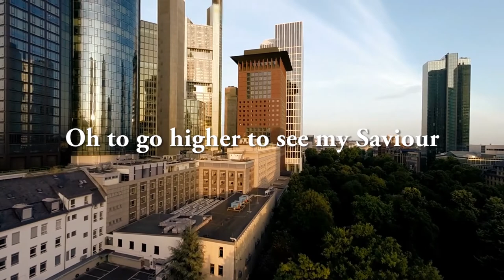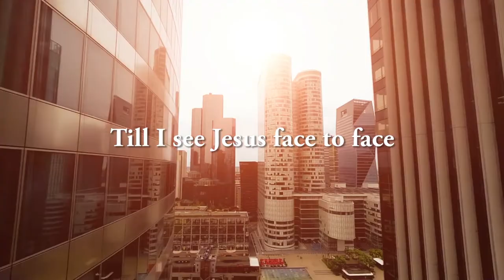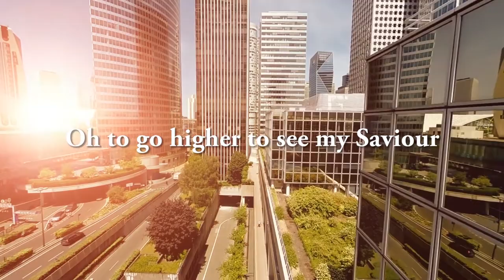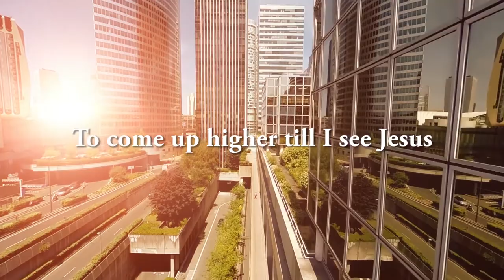Rise Up! (I believe in action!)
I want to challenge you to rise up and do something for the glory of God in the Power of the Holy Ghost and in the Name of Jesus. God doesn't save you and call you so that you can sit at ease. We are saved to serve! God didn't call me as a preacher, evangelist or pastor, He called me to serve Him, to give my life in service.
Lessons from 70 years of ministry: 'For what I received I passed on to you as of first importance.' (Part 1)
'Come up Higher' used by kind permission of @Vinesong